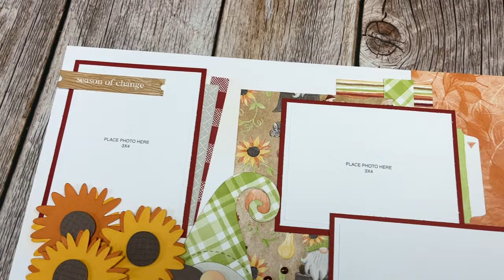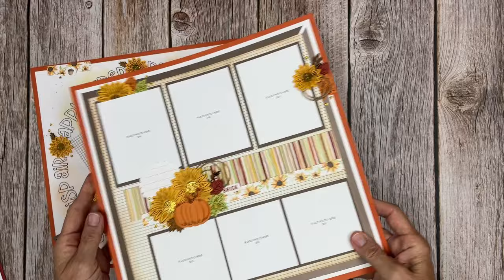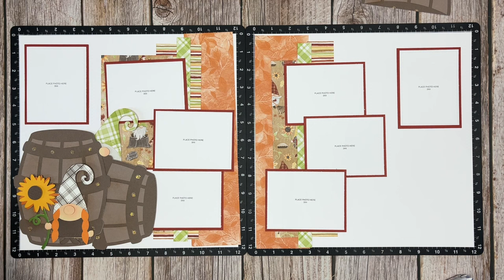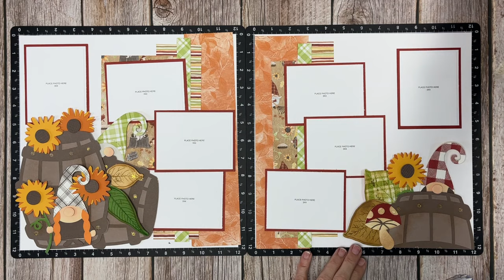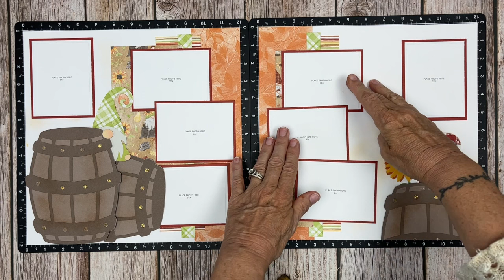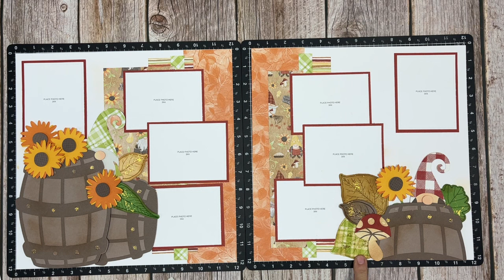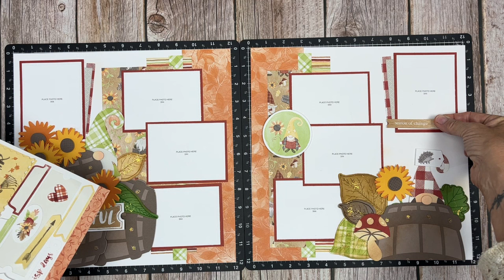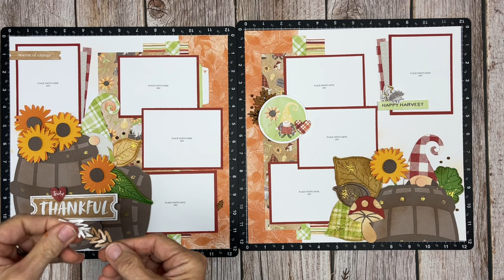Scrapbook Layout Hacks: How To Use Large Embellishments And Still Fit In Lots Of Photos!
Tonight I am sharing Layout 4 in the 5 part Gnomes for Autumn Series where we focus on a Scrapbook Layout Hack! How to use large decorative embellishments and still fit in lots of photo opportunities! You can check out all of the other layouts in the series as well as my additional options!
What I use to print at home: Epson Picture Mate 400
**Supplies**
Golden Brown Blend Tri-Blend Marker
Kelly Baxter-Fitzgerald
CTMH Founder
00:00 Introduction
00:41 Review of Layouts 1-3 in the Series
02:14 Brief review of Supplies
02:56 Sizes and Measurements
04:09 Base idea, inspiration and placement of base pieces
06:46 Cricut Bits and placement of pieces
10:19 Final placement of base pieces
11:18 Background Inking
12:33 Photo Placement
13:31 Final Embellishing
21:49 Finishing Touches